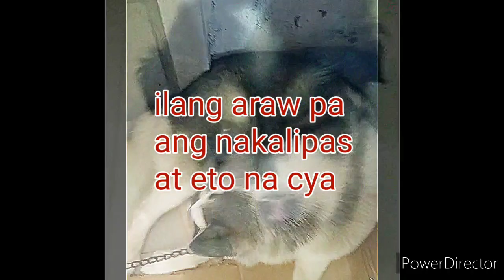snow,the doggie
family dog,,,dog lovers